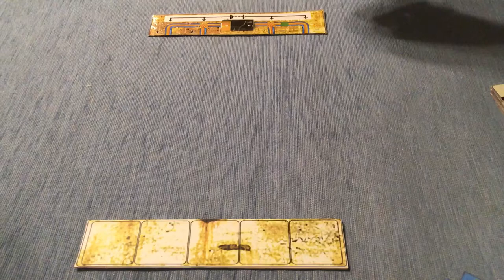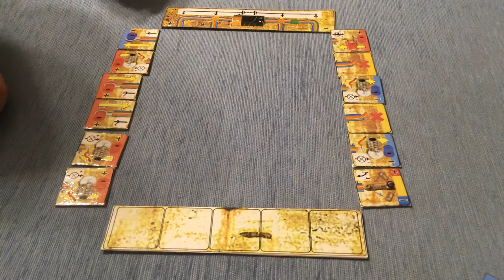Не закороти Цепь!. Летсплей прототипа.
Летсплей прототипа игры (до финализации правил). Большая часть игрового процесса перешла в финальную версию - были скорректированы правила начисления очков игрокам.

P.S. Извиняемся за качество звука.